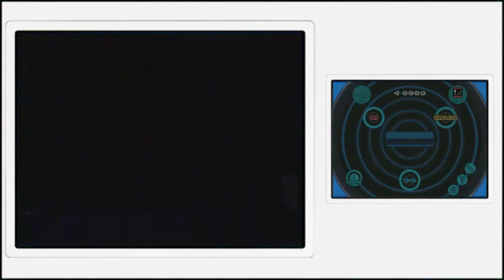Pokemon Black & White 2 Walkthrough w/ Spade Part 31: Cave II - Cave Harder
I'm the superior cave master, especially with Bianca's help.